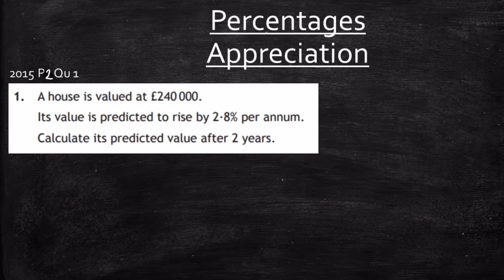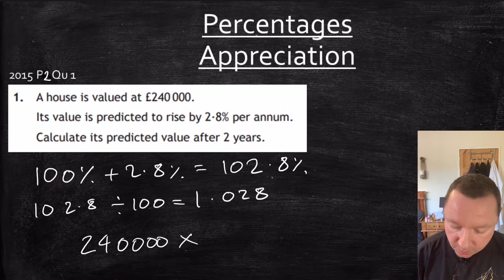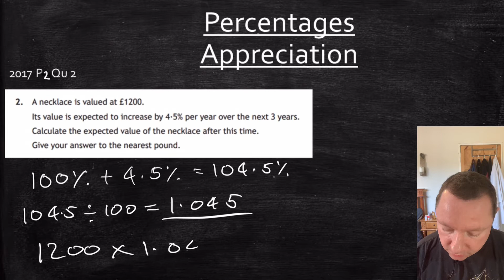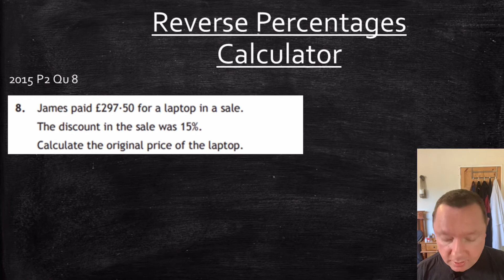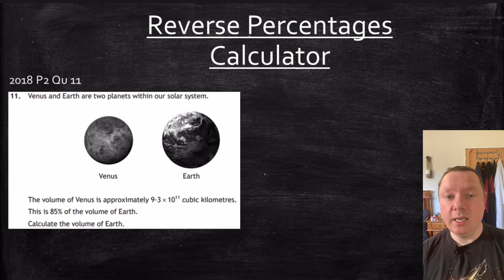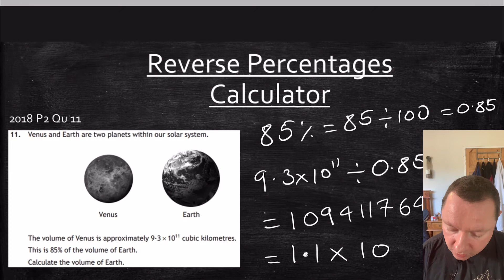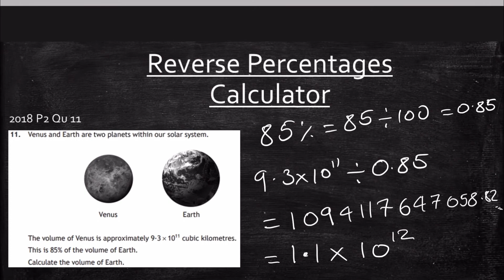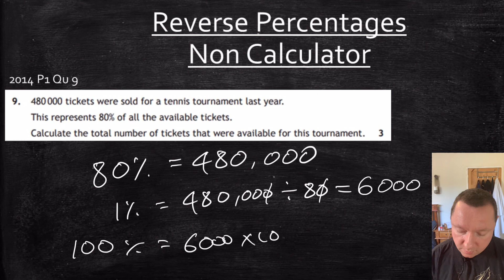Percentage Problems | National 5 Maths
In this video we go through National 5 Maths Percentage Problems. In National 5 Maths there are 2 types of percentage problems for the 2022 exams - Percentage Appreciation Questions and Reverse Percentages.

For Percentage Appreciation Problems in National 5 Maths, these are calculator percentage problems and you will always start by finding the percentage multiplier.

For Reverse Percentage Problems in National 5 Maths, you could get a calculator problem where you again find the percentage multiplier or you you could get a non-calculator problem, which are usually solved by proportion.

This playlist covers the whole of National 5 Maths 2022 Exams and is updated regularly.

0:00 - SQA National 5 Maths 2015 Paper 2 Question 1
1:37 - SQA National 5 Maths 2017 Paper 2 Question 2
2:59 - SQA National 5 Maths 2015 Paper 2 Question 8
4:18 - SQA National 5 Maths 2018 Paper 2 Question 11
6:10 - SQA National 5 Maths 2014 Paper 1 Question 9 Copyright © Scottish Qualifications Authority.
Solutions all my own and not endorsed or produced by SQA.